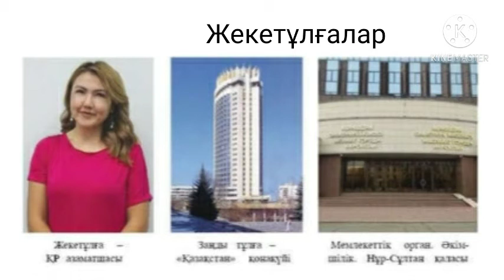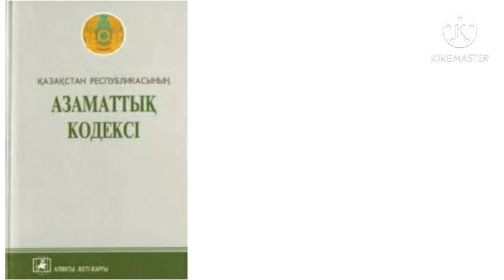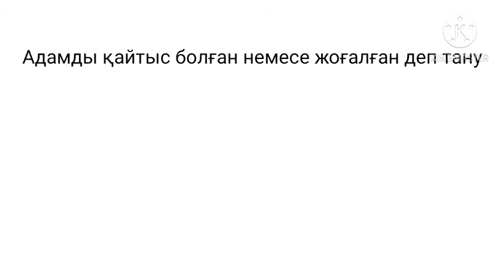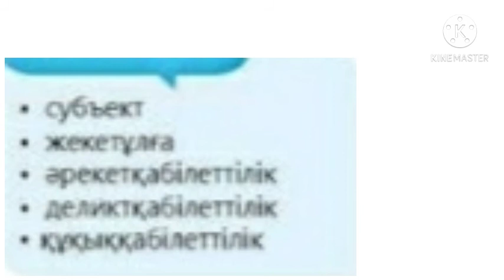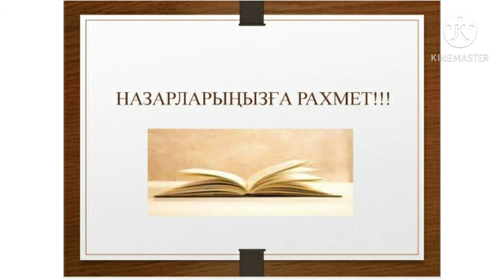Азаматтық құқық субъектілері